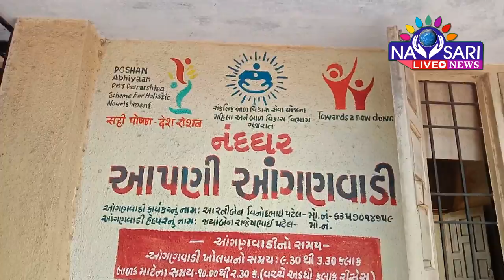Ten people sick due to bad water in Navsari's dashera tekari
नवसारीके दसेरा टेकरीमें खराब पानीके चलते दस लोक बीमार